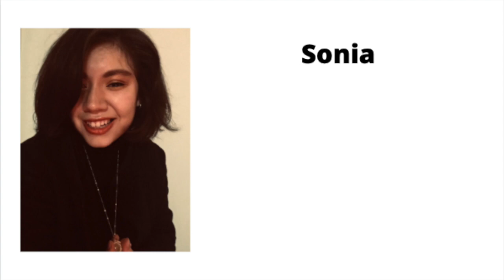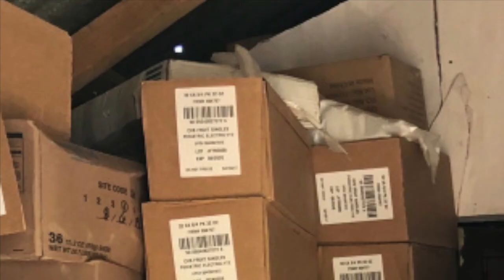MY FIRST MISSIONS TRIP...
Thank you to Score International for helping us reach the people of the Dominican Republic.